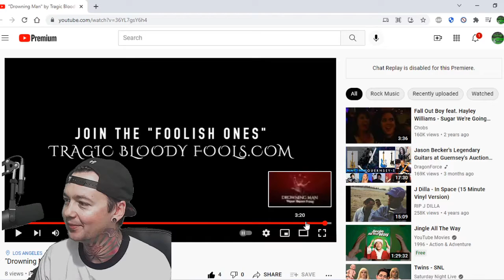Tragic Bloody Fools - Drowning Man - Local Band Smokeout Reaction / Review